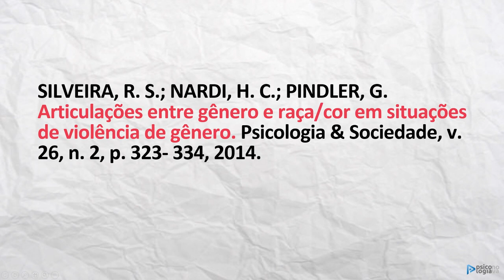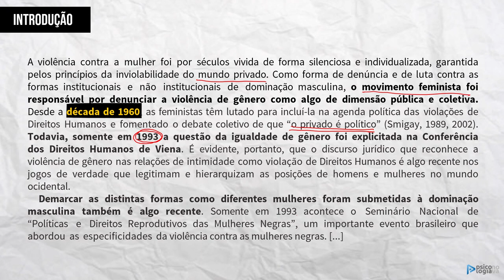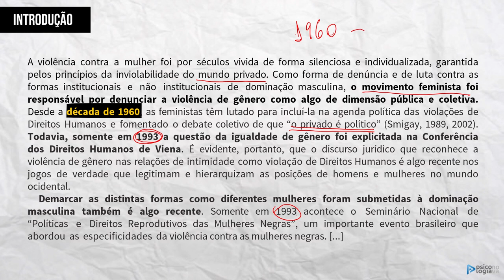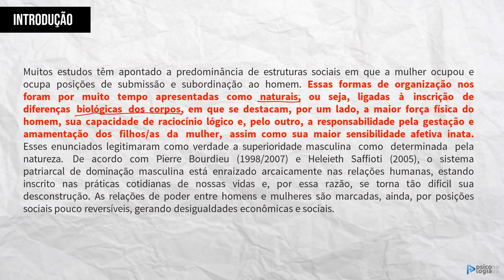Articulações entre gênero e raça cor em situações de violência de gênero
SILVEIRA, R. S.; NARDI, H. C.; PINDLER, G. Articulações entre gênero e raça/cor em situações de violência de gênero. Psicologia & Sociedade, v. 26, n. 2, p. 323- 334, 2014.